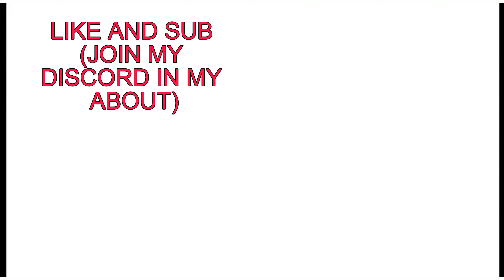The owner gave me permanent mod in hamster runners